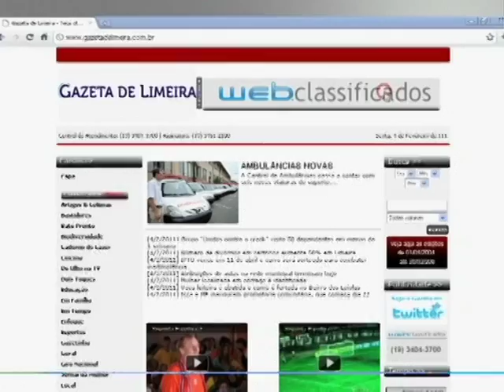Segunda Esportiva - Independente x Francana (A-3 2014)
Reportagem: Edmar Ferreira / César Roberto
Imagens: Jurandir Franco
Edição: Flaviana Fernandes
Produção: Segunda Esportiva/Gazeta de Limeira